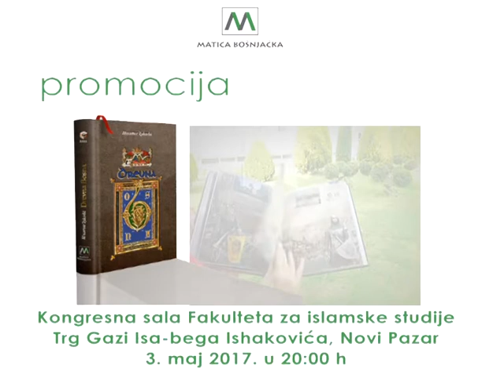U srijedu promocija knjige “Drevna Bosna”